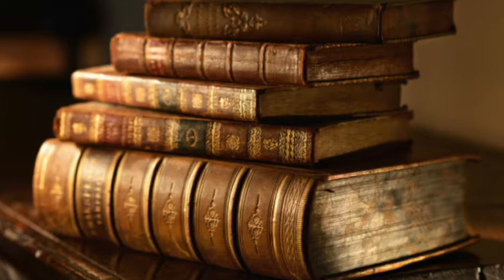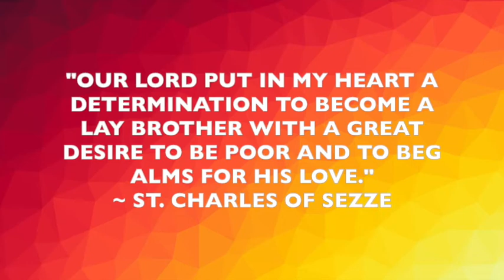St. Charles of Sezze, Daily Saint, January 18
January 18- St. Charles of Sezze, Franciscan with a desire to serve the poor.

Watch the YouTube link to find out about this saint who worked as a cook, porter, sacristan and gardener in many friaries.

St. Charles of Sezze, pray for us 🙏🏼